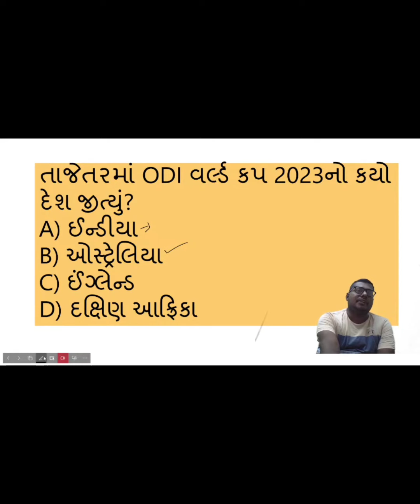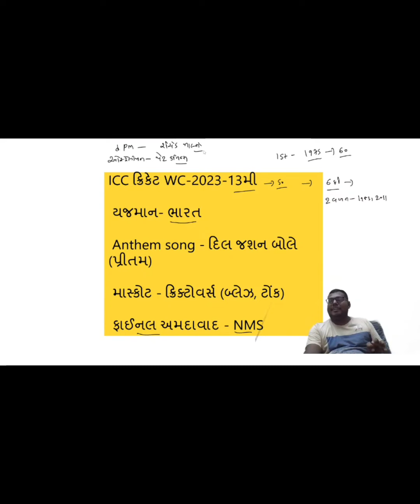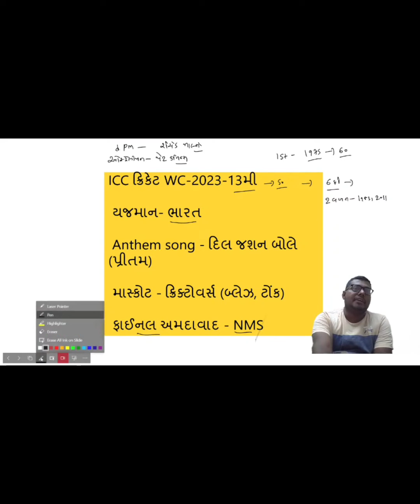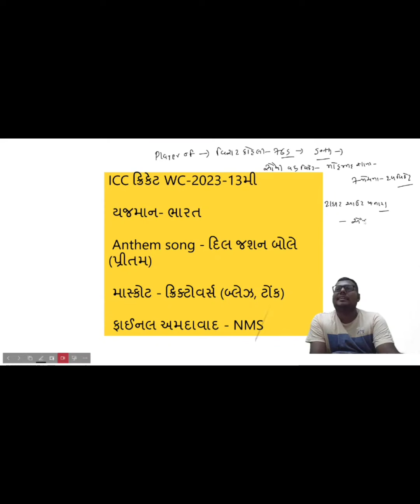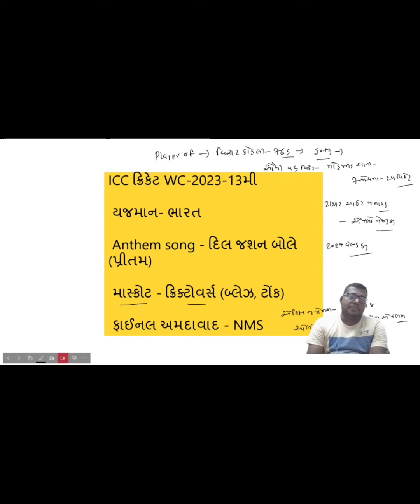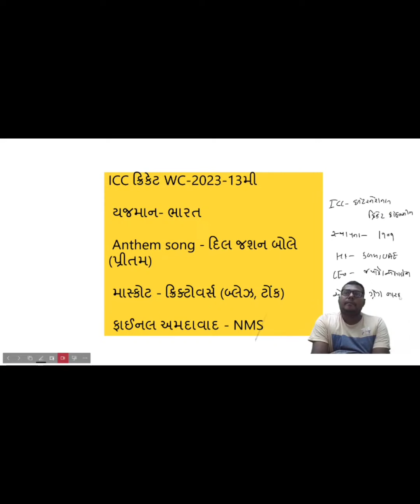ICC CRICKET WORLD CUP 2023 most IMPORTANT QUESTIONS |TDO ,FOREST|AMITSHUKLA